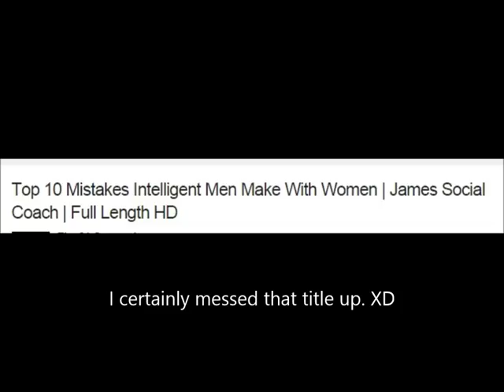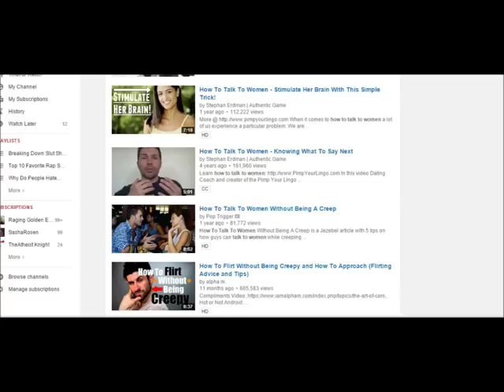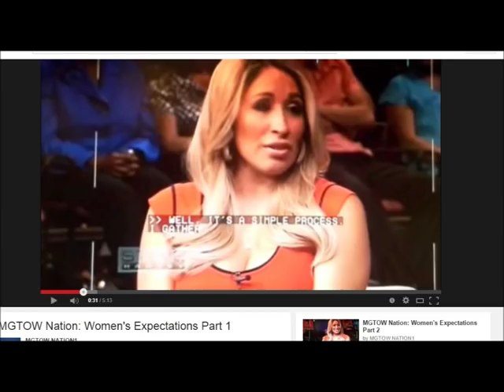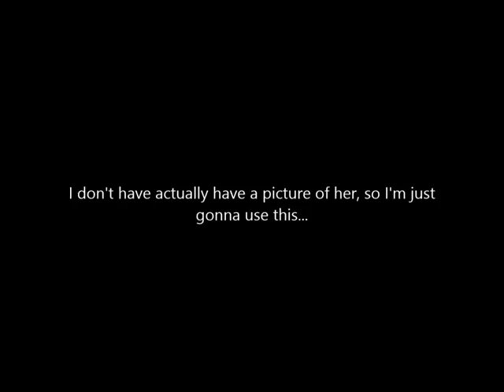Why Is Talking To Women So Hard?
Why is talking to women so hard? Let's find out in today's video.

Note* I have a new found respect for animators and animation. Making the bloody stick men and whatnot, as simple as it is, took me a while to draw out and slighty "animate." It took me 5 hours to make the entire video. So i hope you guys enjoy it.